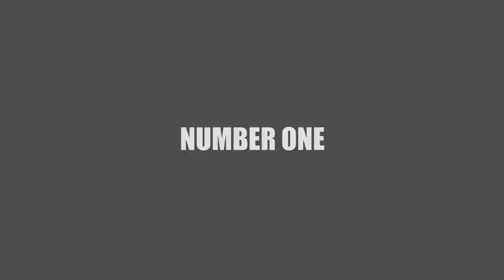PATSHA BAY (the one) feat MAKELA - NUMBER ONE [OFFICIAL]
From The new Patsha Bay's (aka the ONE) Maxi single "TRINITY"

Directing & Editing by : Kaliptoka Groove Cutter (Franz Centner)
Cameraman/Steadycam: Vladimir Peeters
Light: Benjamin Burghartz

Recorded in BELGIUM 2013